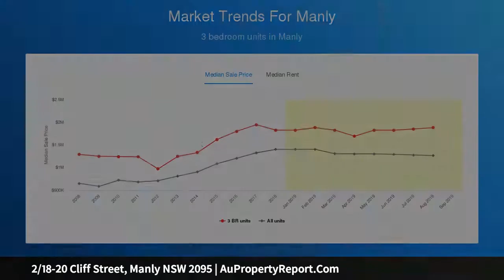2/18-20 Cliff Street, Manly NSW 2095 | AuPropertyReport.Com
2/18-20 Cliff Street, Manly NSW 2095
Property Type: house
Bedrooms: 3
Bathrooms: 3
Car Space: 2
Beyond compare